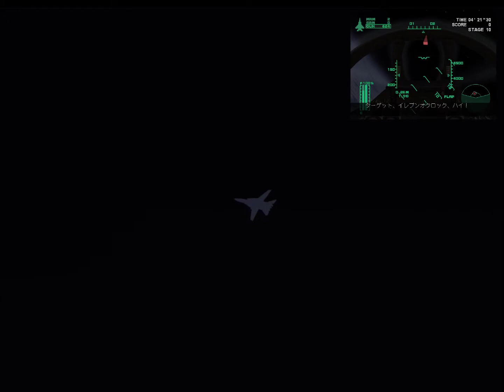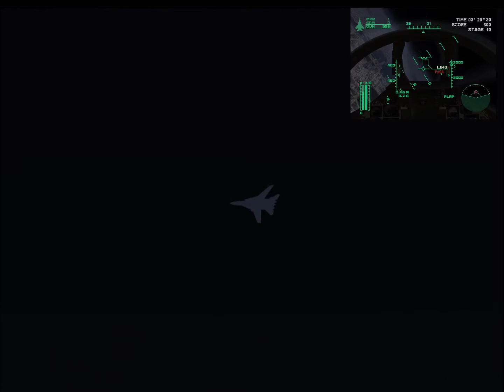Aero Dancing i - Jikai Saku Made Matemasen (Cat Survival - Stage 9 to 11)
Did the guy at 4:27 just pull a Mihaly A. Shilage on me? Taking damage in non critical areas n' stuff...

Playing through the Cat Survival mode in Aero Dancing i - Jikai Saku Made Matemasen, and doing so in high definition; but what is this? Well, it is a bit of an upgrade to the regular Aero Dancing i ("i" stands for internet);

It was released for Sega's Dreamcast in 2001, and man, does it look good!

Take a look at all that detail, just check it all out! ...the modeling, the texture work, enemy models that match the players in terms of sheer detail, the lighting...

Man, this game looks unbelievable! ...good ol' Dreamcast, what could have been, had Sega not dumped you.